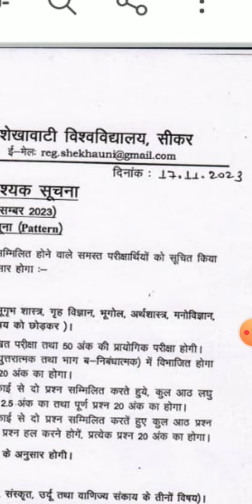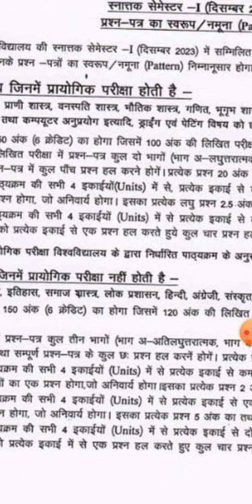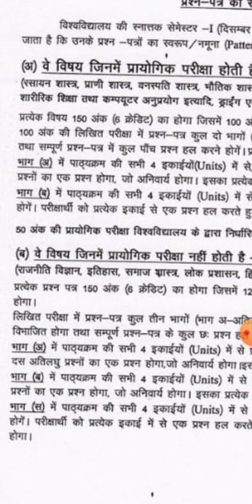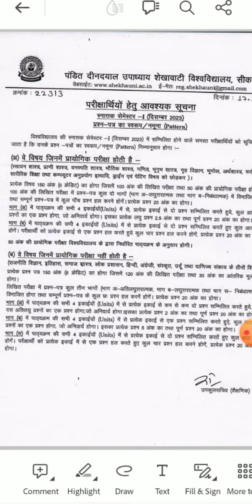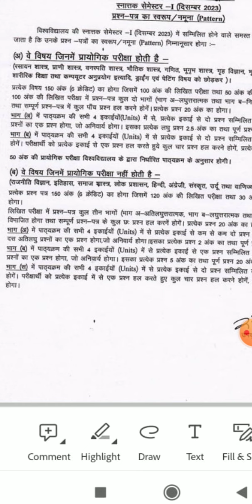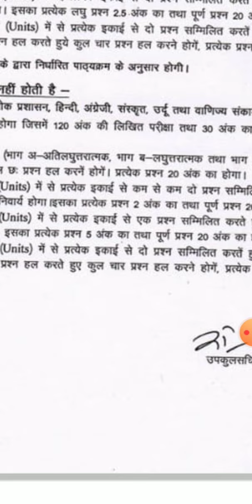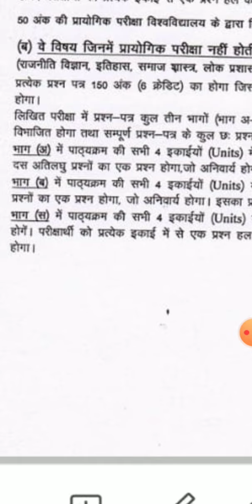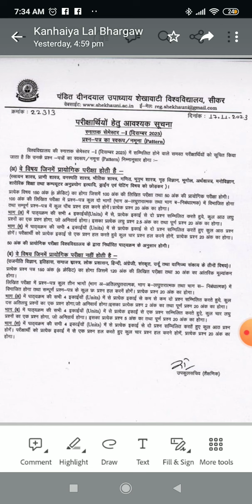कान्हा जी सर....Semester Exam Pattern इस साल किस प्रकार के Question aayenge 2023-24 PDUSU Sikar